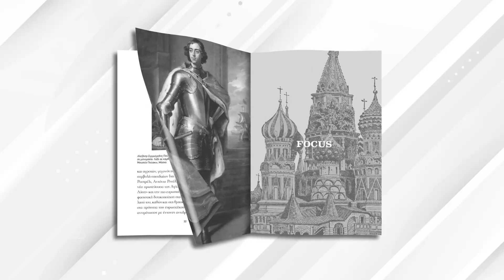ΠΟΛΥΤΕΛΗΣ ΣΚΛΗΡΟΔΕΤΗ ΕΚΔΟΣΗ ‘Η ΡΩΣΙΑ ΤΩΝ ΤΣΑΡΩΝ’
ΤΗΝ ΚΥΡΙΑΚΗ 26/6 ΜΕ ΤΟΝ «Φ» & ΤΟ ΒΗΜΑ